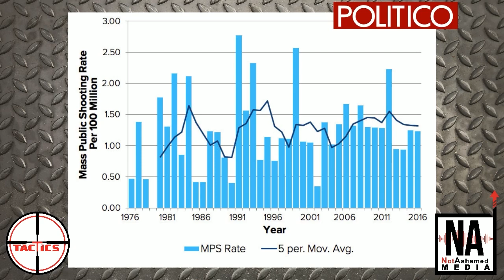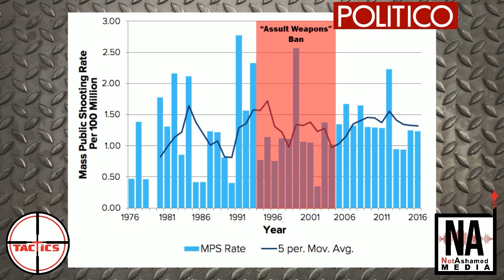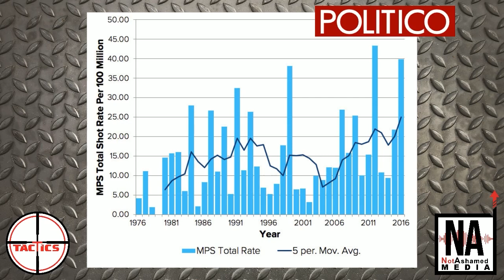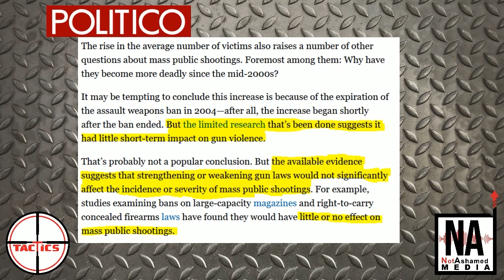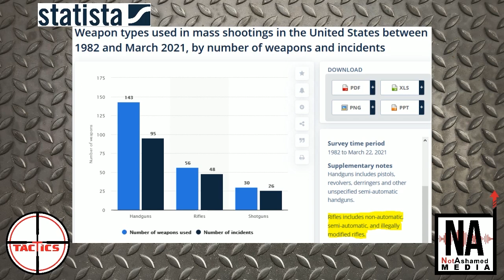DDoS- Biden: No Need to Wait for Facts for Me to Take Your Guns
In the wake of two mass shootings in Atlanta, GA and Boulder, CO, President Biden gives a speech where he admits he has no reason to wait for more details of the shootings to come out to used them to justify passing radical gun control.